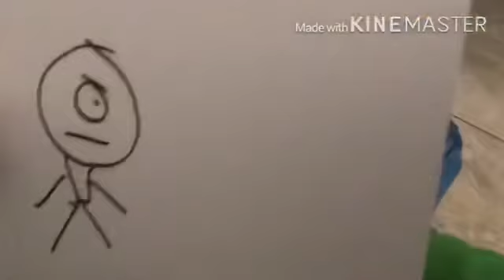My Very First Character I Draw